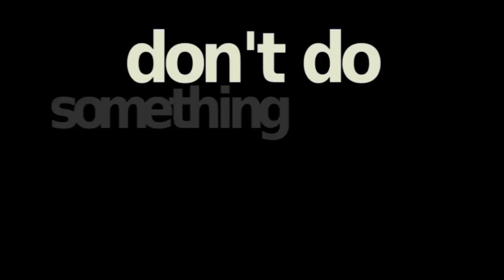Having a wedding in 2013?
Book today!